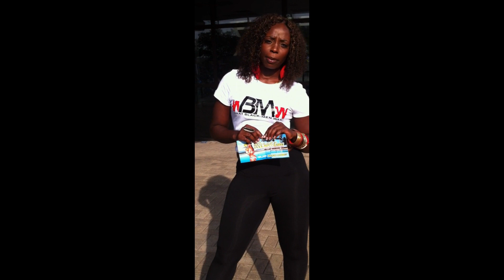Pool Party and BBQ Carnival Sunday Noon To 7: 30pm@Sound Academy Patio & Pool BBM 26900D5C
Royal FAM is Proud To Present

Pool Party & BBQ Fire Fete Pre Jump Up

Sunday July 31st 2011
.Sound Academy (Back Patio )
Noon- 7:30pm
Toronto's largest fully-licensed waterfront patio

We invite EVERY ONE, DJ's;ARTIST:Promoters;Mana​ gers;ALL MASS Players: MUSIC LOVERS: Pool People to Come out and share your memories and good times from Carnival 2011 with old and new Friends on Toronto Biggest Out Door Patio & Pool

We liming from NOON till 7:30PM BBQ & dj'S Spinning while relaxing and enjoying the best view of Lake Ontario and the Toronto city skyline

Fully-licensed property, outside beverages

Go Kart

Pool Open (Noon) -If U Can't Swim STAY OUT POOL
*NO DRINKING IN POOL
*NO SMOKING IN POOL

Mini Golfing and Lic Bar

Special Guest DJ'S Passing Though All day

Suppa Natty ( 3x Stylus Nominee )

Chris Dubbs ( 89.5 Morning Ride )

King Sharpe ( 3x World Clash Sound )

Lindo P ( Toronto Top Dancehall DJ )

Dj GoldFingers ( Soca Finest )

Mike Stoan ( Toronto Online Mix Tape King )

DJ Jeff Jam ( Toronto next in Line )

DJ Eclipse

Plus Many Others Passing Through

Spinning the best in Carnival Music, soca;reggae;Hip Hop; Booty Music; Top 40 and More

Dress Code : DRESS FOR DA POOL / OR FI A TAN

Special invited Guest International Stars From Soca World & HIP HOP passing Thorugh (NO PERFORMING UNTILL FIRE FETE )

JW & BLAZE

CASSI

SKINNY FABOLOUS

DESTRA

BUNJI

FAY-ANN

IWER GEORGE

LAVA MAN

RICKY T

BOLO

TOMMY G

JAXX

WHITE WINE

SLAMMER CUTTER

MR. MEGGY

KOREXION

KING FABULOSO

Miami Heat Eastern Conference Champ : Jamaal Magloire

Canada's HIP HOP Queen: Miche Mee

Ruff Ryders Biker Crew USA & CANADA

TRIBAL KNIGHTS "All Mass Players"

BBQ MENU :

BBQ CHICKEN

BBQ JERK CHICKEN

FRIED FISH

STEAM FISH

HOT DOGS

BURGERS

PEPPER SHRIMPS

Advance : $10.00
Advance : 20.00 Free BBQ
Doors : $15.00
U.S.A Residents $10.00 all day with proof of residency
**$5.00 With Fire Fete Tickets Til 3pm**

FREE Mix CD for 1st 300 Person AT Doors
Free Royal FAM T-Shirts with With Hotel Key (Limited Amount)